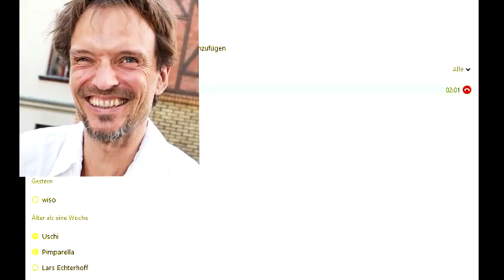Interview mit Helge Grotelüschen 💮 Vegan + Rohkost sind nicht das Allheilmittel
Helge gründete Deutschlands erstes Rohkost Restaurant und erlitt einen Burnout. Heute spricht er offen über seine neue Einstellung zu Krankheiten, Ernährung und der Lebensenergie: Hier gehts zur 4. Lebensenergie Konferenz

Wenn ihr mir einen Brief schreiben wollt, ist meine Adresse:

Christian Pörtzel
Friedrich Engels Strasse 55
04425 Taucha